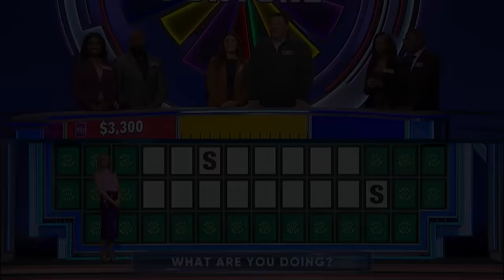Jay's Final Spin | Wheel of Fortune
... Is that your guess, Jay? 😂❤️